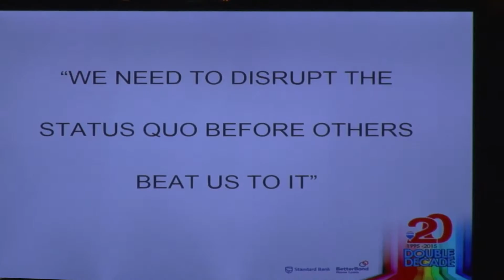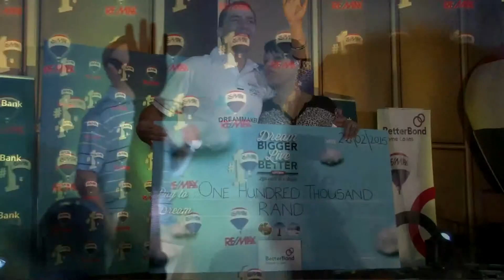RE/MAX Sun City Convention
RE/MAX Sun City Convention 2015